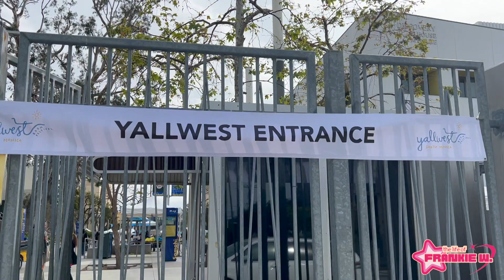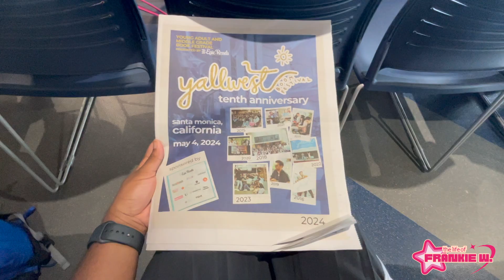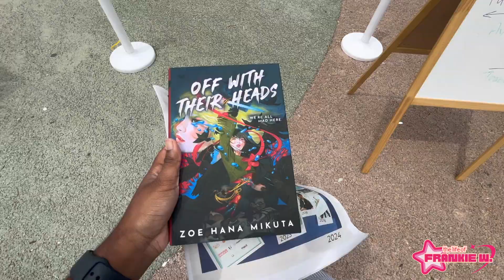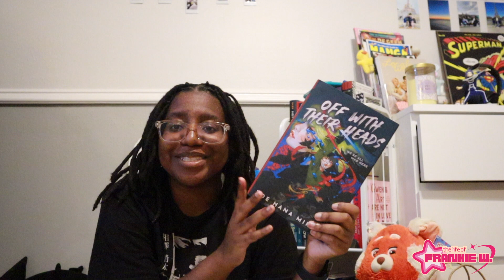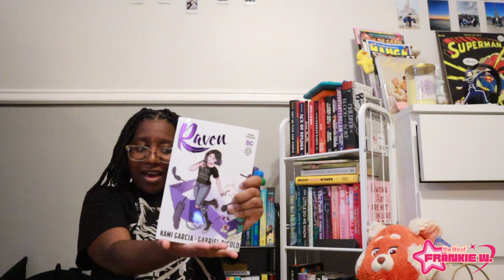come with me to yallwest 🔆 (+ book haul)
This is a Zoe Hana Mikuta fan account!!

☻ TAGS ☻